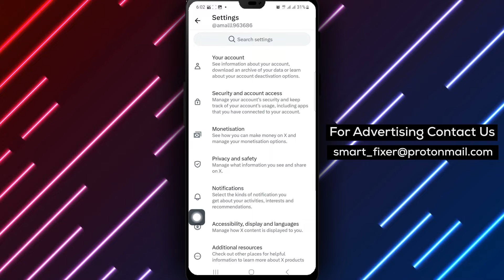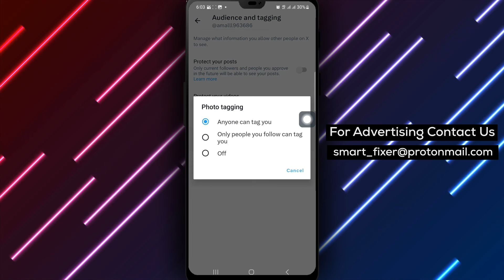How To Allow Everyone To Tag You In X (Twitter) (Updated)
Learn how to allow everyone to tag you in X with our updated guide. Follow these steps:

1. Open X app on your Android device.
2. Tap your profile picture at the top left of the screen.
3. Tap Setting & Support.
4. Tap Settings and privacy.
5. Tap Privacy and Safety.
6. Tap Audience and tagging.
7. Tap Photo Tagging.
8. Select Anyone can tag you.